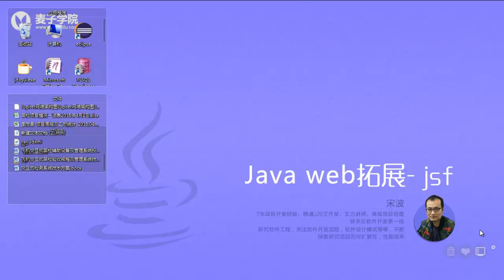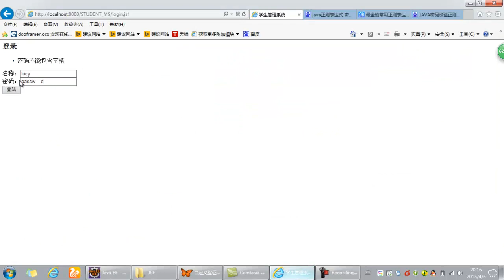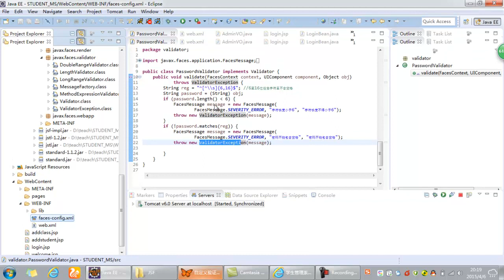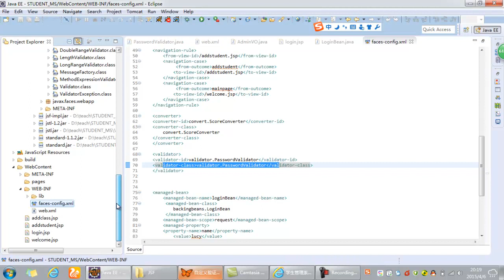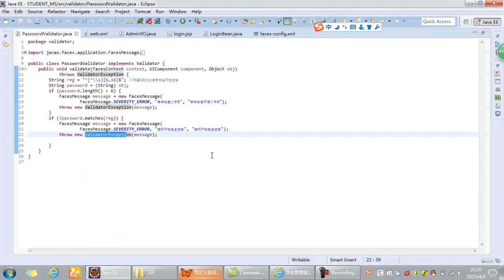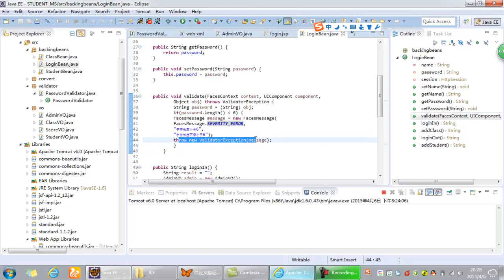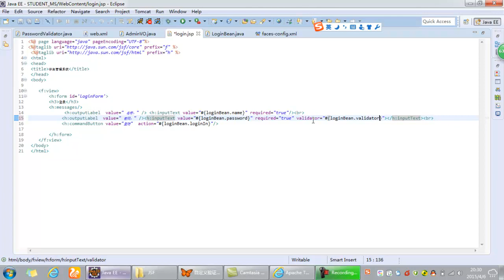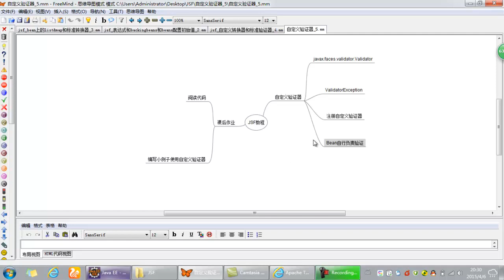Java Web扩展 Jsf 5 自定义验证器